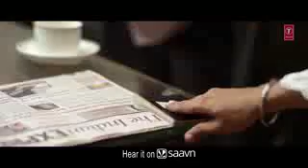Punjabi sad song